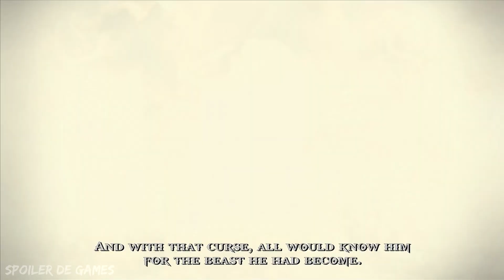GOD OF WAR - História Completa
Kratos é um antigo guerreiro espartano que em meio ao desespero do combate, prometeu a sua servidão a Ares, o deus da guerra, tudo em busca do poder necessário para destruír os seus inimigos, no entanto, isso teria um preço muito mais alto do que ele estaria preparado para pagar.

God of War é um jogo eletrônico de ação-aventura e hack and slash desenvolvido pela Santa Monica Studio e publicado pela Sony Computer Entertainment (SCE). Lançado pela primeira vez em 22 de março de 2005 para PlayStation 2, é o primeiro título da série com o mesmo nome e o terceiro cronologicamente.

O Santa Monica Studio da Sony começou o desenvolvimento de God of War em 2002, sob o título provisório Dark Odyssey, e o revelou dois anos depois no SCEA Santa Monica Gamers' Day 2004.

O diretor e criador do jogo, David Jaffe , disse que, embora a ideia de God of War foi dele, o conceito tinha uma dívida com a Capcom porque ele havia jogado Onimusha e disse "vamos fazer isso com mitologia grega". Ele foi inspirado em parte pelo longa-metragem de 1981, Clash of the Titans.

God of War recebeu "aclamação universal", de acordo com o agregador de resenhas Metacritic. Tom Lane, da CNN , escreveu: "God of War é o tipo de jogo que faz você lembrar por que você joga em primeiro lugar". Ele disse que é viciante e a ação é equilibrada com uma quantidade modesta de quebra-cabeças e elementos de plataforma.

God of War ganhou vários prêmios de "Jogo do Ano". No Spike Video Game Awards de 2005 , foi nomeado "Melhor Jogo de Ação" e David Jaffe ganhou o prêmio de "Designer do Ano" para o jogo. Também foi indicado para "Jogo do Ano", "Melhor Performance de um Homem Humano" (TC Carson como Kratos) e "Melhor Trilha Sonora Original".

O foco do canal é contar a história completa dos games, sem enrolar, sem side-quests, da forma mais rápida e dinâmica o possível. Lembrando que para a experiência completa do game, sempre é válido adquirir e jogar o mesmo.

Ficha Técnica:

Desenvolvedora(s): Santa Monica Studio
Publicadora(s): Sony Computer Entertainment
Gênero(s): Ação-aventura, hack and slash
Lançamento: 22 de março de 2005
Plataforma(as): PlayStation 2, PlayStation 3, PlayStation Vita
Diretor(es): David Jaffe
Roteirista(s): Marianne Krawczyk, Alexander Stein, David Jaffe, Keith Fay